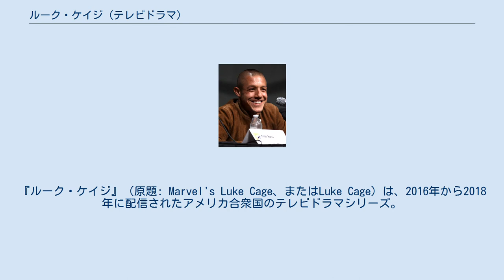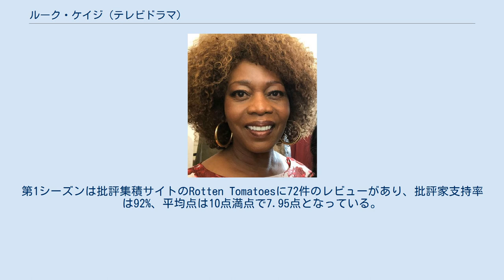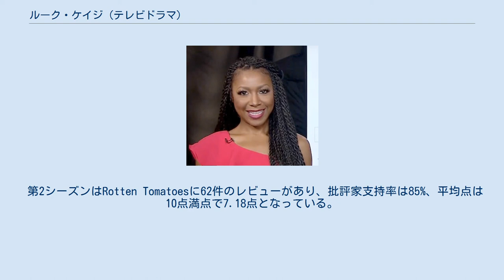ルーク・ケイジ (テレビドラマ)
マーベル・シネマティック・ユニバースのテレビドラマ作品
『ルーク・ケイジ』（原題: Marvel's Luke Cage、またはLuke Cage）は、2016年から2018年に配信されたアメリカ合衆国のテレビドラマシリーズ。
マーベル・コミックの同名キャラクターを基に、ネットフリックスが製作したスーパーヒーロー・アクション・ドラマで、マーベル・シネマティック・ユニバースに属する作品である。
出演は、マイク・コルター、マハーシャラ・アリ、シモーヌ・ミシックなど。
2016年9月30日に第1シーズン、2018年6月22日に第2シーズンが配信され完結した。
 冤罪で服役していた男が超人的な能力と無敵の皮膚を獲得した。
脱獄した男は悪に蝕まれるハーレムの街を救うため、ルーク・ケイジとして活躍する。
 『ルーク・ケイジ』のキャスト。
上段左からマイク・コルター、マハーシャラ・アリ、シモーヌ・ミシック、テオ・ロッシ、エリック・ラレイ・ハーヴェイ、ロザリオ・ドーソン、アルフレ・ウッダード、ガブリエル・デニス、ムスタファ・シャキール、ジェシカ・ヘンウィック。
 ※ 演の括弧内は日本語吹き替え。
 ＊各シーズン全話一斉配信 2013年5月、マーベル・スタジオはソニー・ピクチャーズ エンタテインメント/コロンビア・ピクチャーズからルーク・ケイジの映像化の権利を買い戻した。
2014年にショーランナーを探し始め、2015年3月下旬にチェオ・ホダリ・コーカーを起用することを発表した。
 第2シーズンはRotten Tomatoesに62件のレビューがあり、批評家支持率は85%、平均点は10点満点で7.18点となっている。